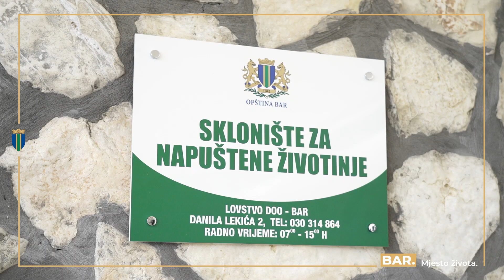Opština Bar: Sklonište za napuštene životinje spremno da primi prve životinje